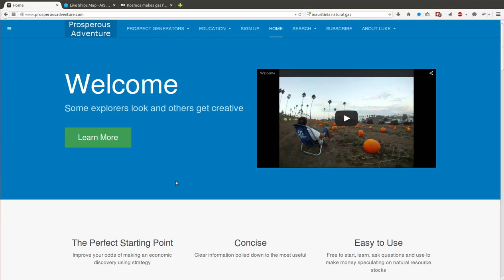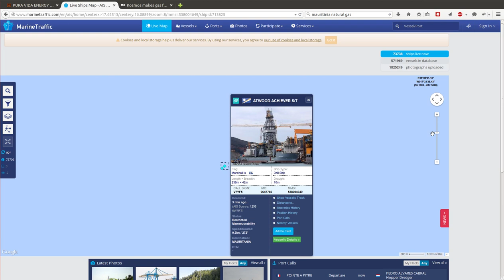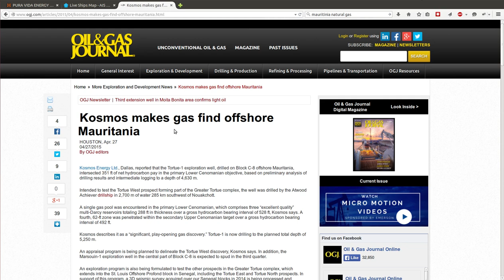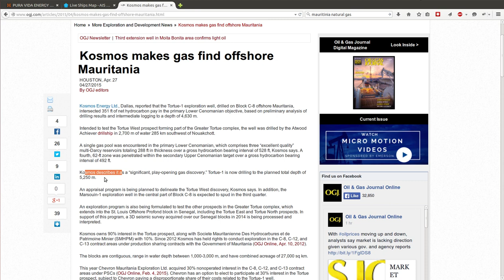Pura Vida's Drill Ship Atwood Achiver' Location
Pura Vida is exploring for oil and is looking forward to delivery of the drill ship Atwood Achiever. We can watch its location on MarineTraffic.com.